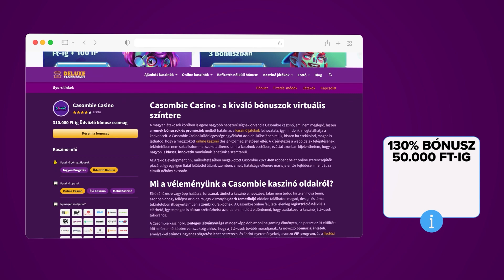Casombie Casino | Online Kaszinó Magyaroknak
Casombie Casino Online Kaszinó Magyaroknak videónkban az online kaszinó kedvelőknek bemutatjuk a Casombie Casino-t. A Casombie Casino egy Curacao-i licensszel rendelkező 2020-ban alapított online kaszinó. Az új játékosokat egy 130%-os üdvözlő bónusz várja 50.000 forintig. Ezen kívül elérhető még cashback, és ingyenes pörgetések is az oldalon. Az oldalon több mint 4500 nyerőgép, táblajáték és élő kaszinó játék található.

18+ 🔞 Ügyelj a Szerencsejáték Függőségre! Játssz felelősségteljesen!

Videó részletei:
00:00 - Intro
00:03 - Casombie Casino Online Kaszinó Magyaroknak Bemutató
00:10 - Licensz, navigáció
00:29 - Játékkínálat
00:43 - Kaszinó bónuszok
00:59 - Be- és kifizetések
01:11 - Előnyök és hátrányok